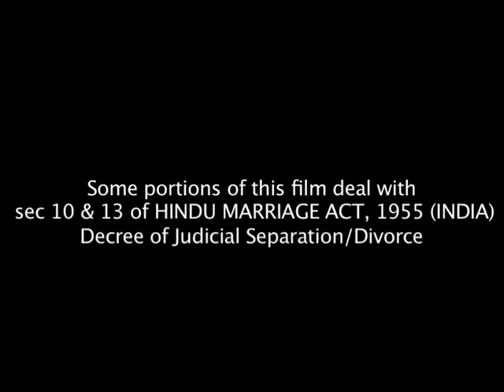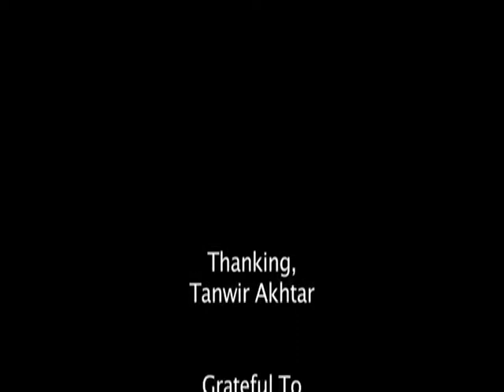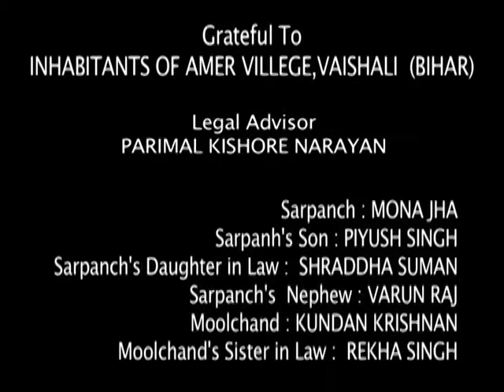DAAGI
DAAGI is a bhojpuri term, means stain, taint or disgrace. Our society constantly endeavours to make itself stainless, but one is cognizant of reality. This short film tries to find the real DAAGI or culprit. But we are sure no one would find the real one. This is called...HYPOCRISY in true sense.